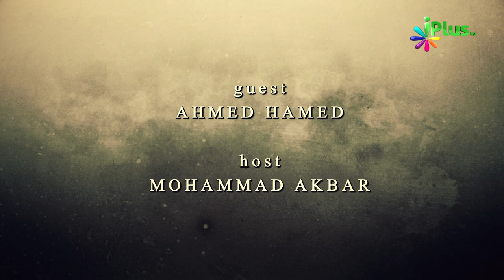Naujawano Ko Kin Cheezo Par Focus Karna Chahiye - Naujawan Ummat Ki Jaan Episode 12 By Ahmed Hamed